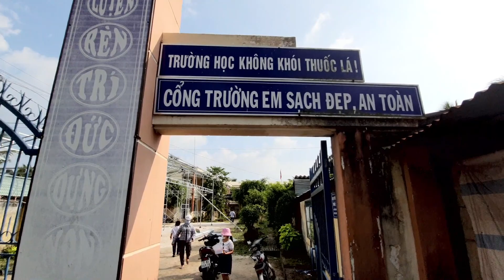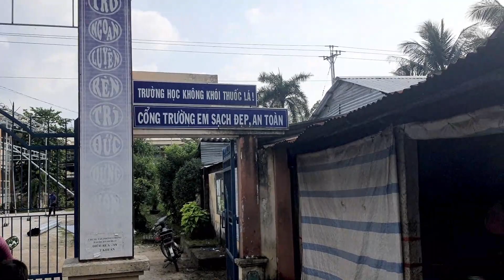Nguyễn Đức Tín lãnh thưởng